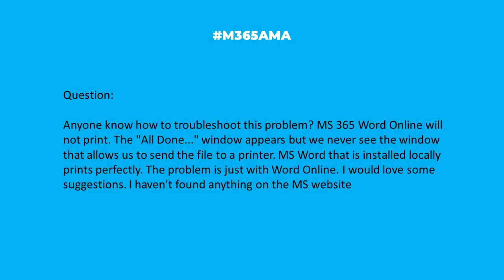M365AMA Why won't Word Online print?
In this episode, the M365AMA panel discusses the following community question

“Anyone know how to troubleshoot this problem? MS 365 Word Online will not print. The "All Done..." window appears but we never see the window that allows us to send the file to a printer. MS Word that is installed locally prints perfectly. The problem is just with Word Online. I would love some suggestions. I haven't found anything on the MS website"

Some relevant notes/links shared by the team:

-- Another problem that will take some trial and error. Check out this discussion on Microsoft Answers with a number of steps you can take to test out possible solutions
-- Fix Microsoft Word Won’t Print Issue – 5 Tips, via MiniTool Tips